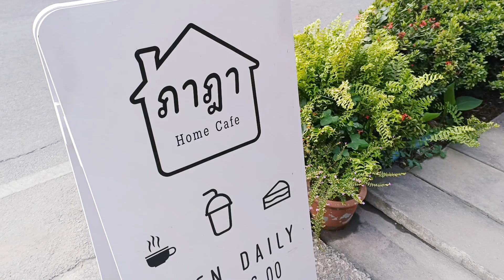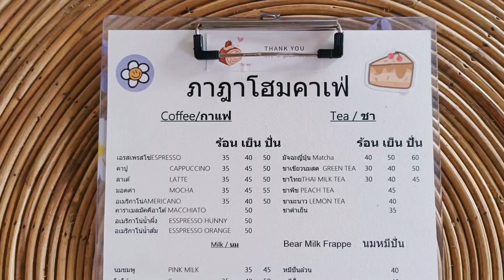cafe vlog #01: Phada Home Cafe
home cafe เล็กๆยินดีต้อนรับค่ะ
้homemade bakery ทุกเมนูค่ะ
TT                  geagea965